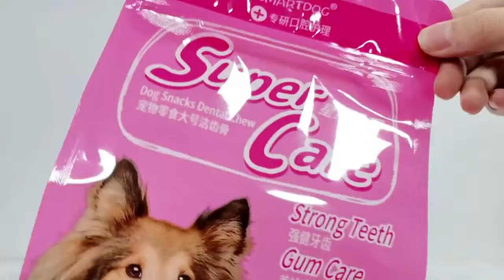Custom Printed Plastic Flat Bottom Stand Up Bag From Star Packaging Factory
Looking for new supplier？We are a food packaging factory from China.  We have 25 years of professional production experience, specializing in the production of all kinds of food packaging: candy film, biscuit film, ice cream film, white kraft paper bag, yellow kraft paper bag, kraft paper bag, zipper bag, zipper bag, standing bag, eight side sealing bag, fruit bag, beverage bag and so on.
Attached are the products we have mass produced, which can be shipped at any time.